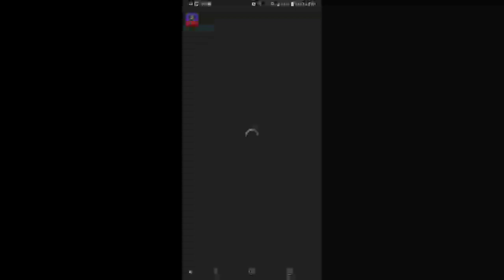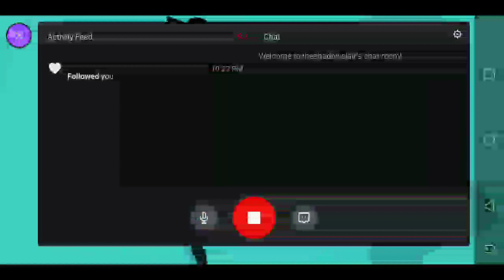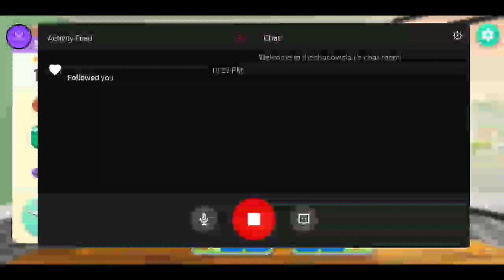Project Makeover! Let's Go!